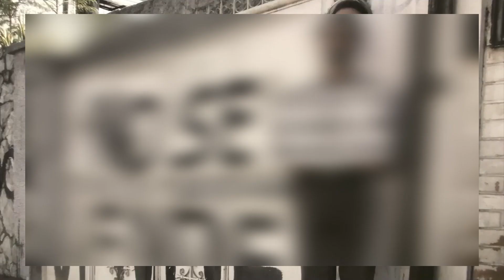Daniel Sousa - Rio de Janeiro (RJ) | Edital co.liga + WCD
Esse vídeo é fruto do Edital co.liga + WCD (World Creativity Organization) que teve como propósito fomentar a inclusão produtiva das juventudes brasileiras por meio de qualificação em produção audiovisual conectada com o mercado de trabalho.

Os vídeos foram realizados durante o dia mundial da criatividade e abordam questões sobre as juventudes criativas de diversos territórios brasileiros.

Nesse edital contamos com 55 jovens de 50 cidades, em todo o país.